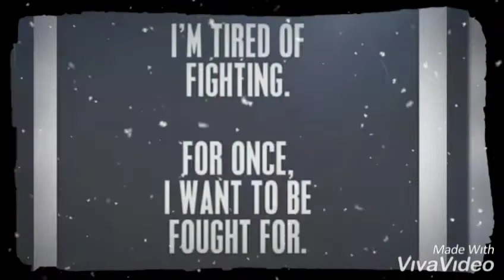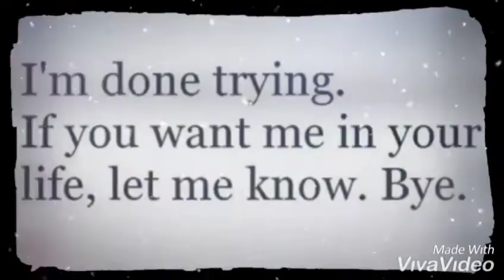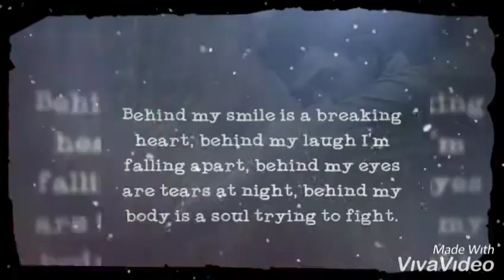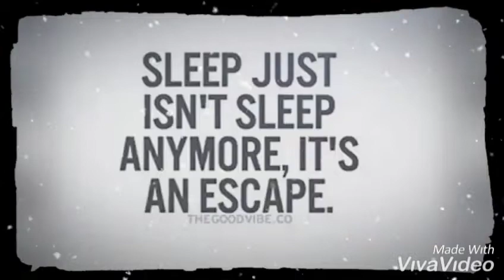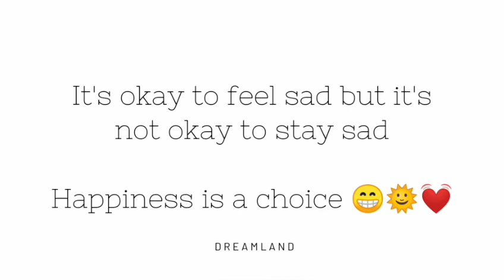Sad Songs Mix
songs that make you sad mix

SONGS -

Labrinth - Jealous

Diary of Jane - Breaking Benjamin

Naughty boys ft Beyonce Arrow Benjamin - runin

Ed Sheeran - Happier